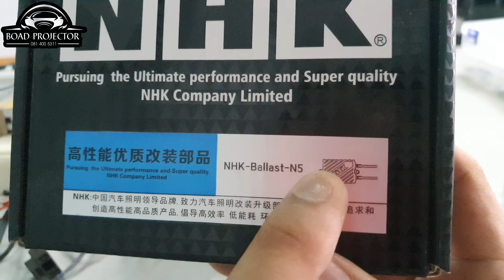เทียบกันชัด Bi-Led Cym auto B11 กับ Bi-Xenon NHK Fit Drak